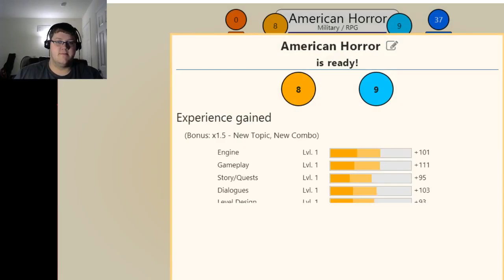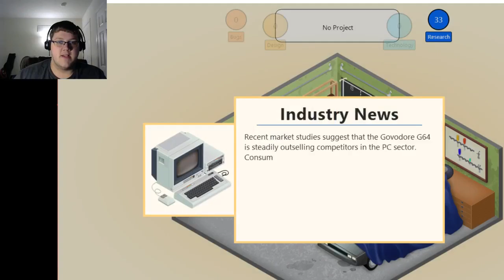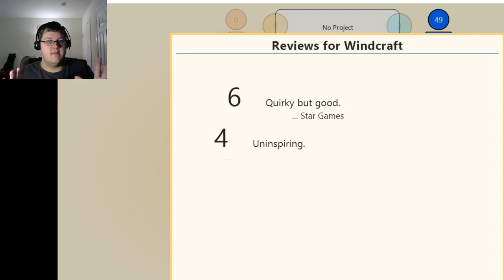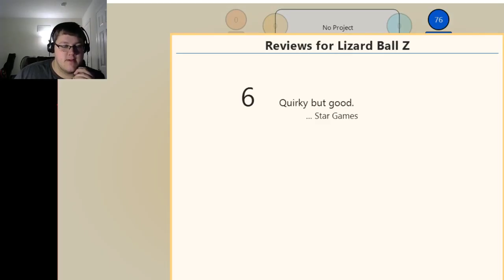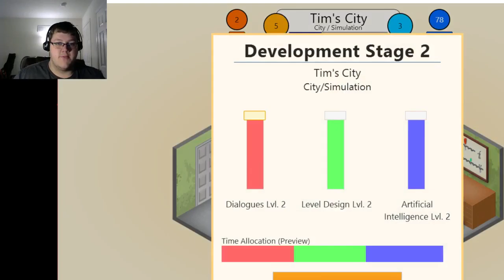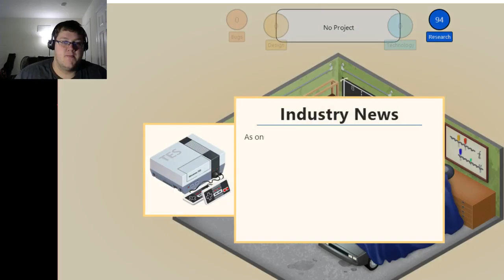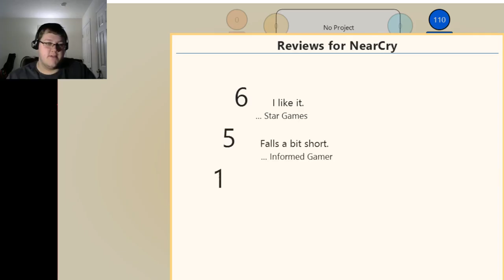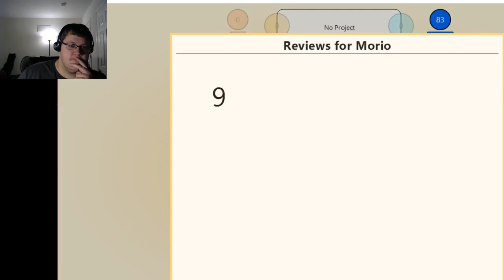I'm a game developer mom are you proud???!!! Game Dev Tycoon part one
Another fun to play game that's easy to lose some time to.